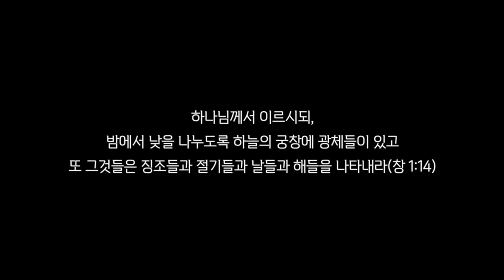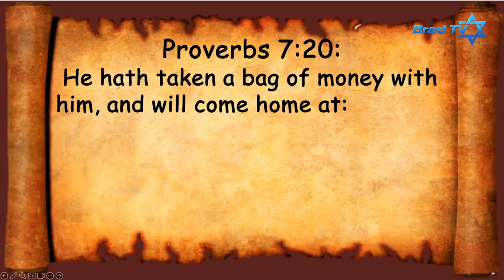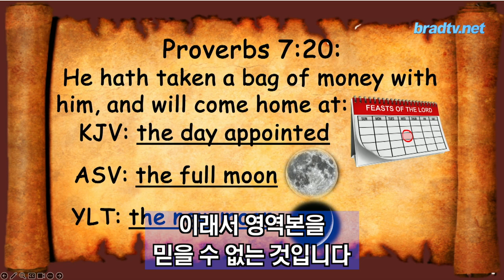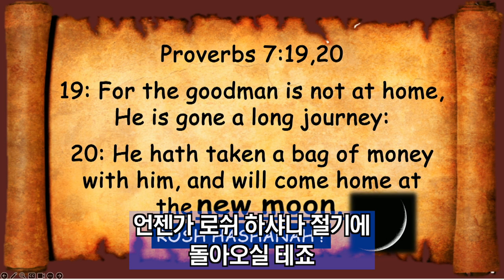마크 빌츠 목사의 대체신학더빙판 26강, 성경은 메시아와 우리의 결혼 증서입니다